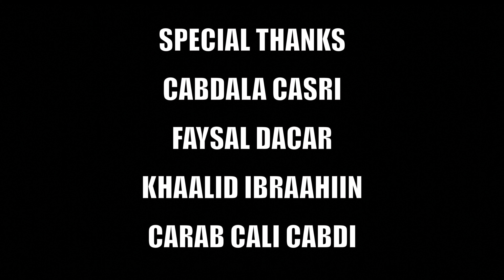SAACID KHALIIF | DHEXYAR DHUUBO | OFFICIAL MUSIC VIDEO 2022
ERAYADII: MAXAMED AARDOON
LAXANKII: SAACID KHALIIF
CODKII: SAACID KHALIIF
VOCAL RECORDING BY: LIIBAAN JAMA
CAMERA BY: LIIBAAN JAMA
EDITED BY: LIIBAAN JAMA
SOOSAARIDII: LIIBAAN JAMA